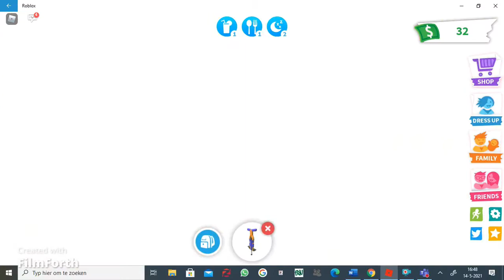new toy shop! Magic portal?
Hello we are Kate & Katie
*Kate: I love pandas, pizza and the coller blue, I film the video's.🐼
*Katie: I love turtles,pizza and the coller yellow, I am vegetarian.🐢
*Kate&Katie: we love playing adopt me we are. Adoptmekatiekat!!!😜

we enjoy making video's and our video's are made for kids.
when we hit the 100 subscribers Kate wil put on a camera.💯